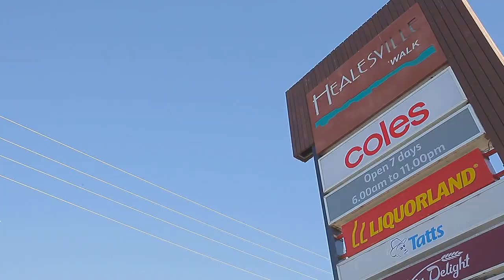Philip Webb / Elamo Road 2, Healesville 3777